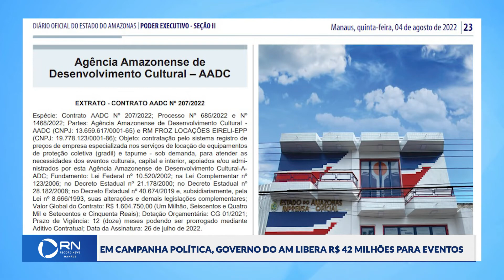Em campanha política, governo do AM libera R$ 42 milhões para eventos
Governo do AM libera R$ 42 milhões para eventos em meio a denúncias de caos na saúde